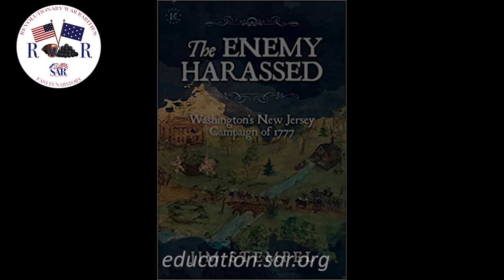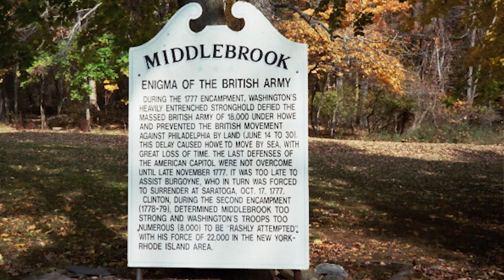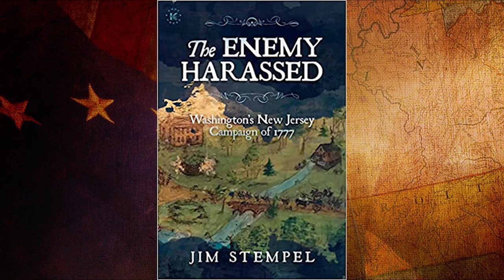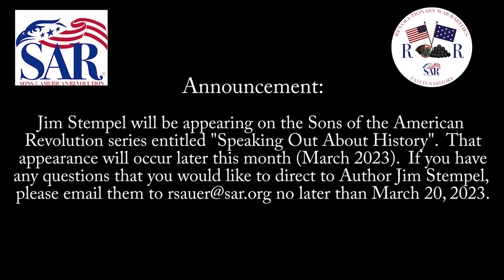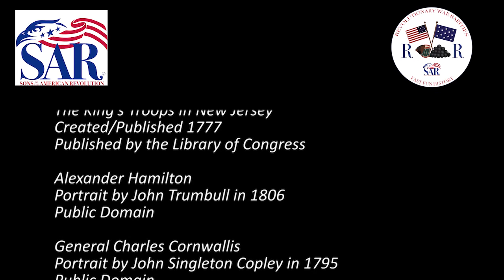Season 1 - "New Jersey 1777"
One of the most famous moments of the Revolution was Washington’s crossing of the Delaware River.  But, what happened in the months that followed?  Are you familiar with the Winter of 1777 in New Jersey?  On this episode of Revolutionary War Rarities we welcome Author Jim Stempel to the show and discuss that fateful Winter!  He has just released a brand new book entitled “The Enemy Harassed, Washington’s New Jersey Campaign of 1777”.  Don’t miss this episode!  Thank you for being a part of Revolutionary War Rarities and remind your friends to join us too!